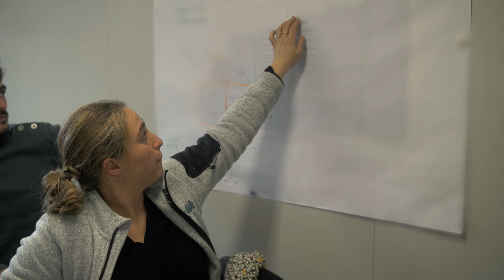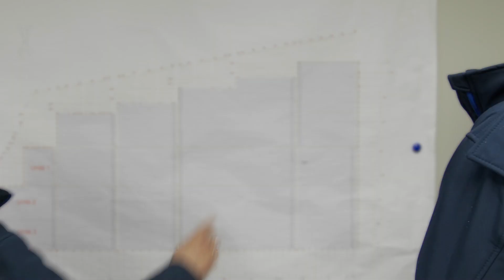2024 | Saint Savin floating solar project, Hydrelio® technology (France)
ℹ️ This video presents Saint Savin floating PV project, 11 MWp, installed on a quarry pond in France. 💧☀️

It is part of our EMEA team's pipeline of 100MW of projects under construction in 2024.

Discover more about
• the FPV plant features
• the site features
• our scope
• the challenges met
and our partners' feedback about the running of the project in the video!

We brought solar on water with our Hydrelio® technology by Ciel & Terre ⚙️
and provided services from A to Z: we design, supply, anchor and build your floating solar platform.

_____________________________CHAPTERS_________________________________
0:00 Introduction and main information
0:20 About the site and the reservoir
0:57 Major steps and key success factors for the FPV plants
1:12 Ciel & Terre, a scope from A to Z
1:36 The challenges: space and anchoring
2:48 Of the importance of a dedicated works supervisor
2:57 Our expertise
3:10 The floating technology
3:35 Egrega & Energ-Isère feedback
2:10 The dimensioning of the anchoring system, a key step
2:42 GenSun and Amarenco's feedback

Featuring:
» Mickaël Cariou, Operations manager at Egrega
» Pascal Cervantès, General director of Energ'Isère
» Marie, Project manager at Ciel & Terre EMEA
» and Antonin, Construction manager at Ciel & Terre EMEA.

____________________________MORE INFO_________________________________